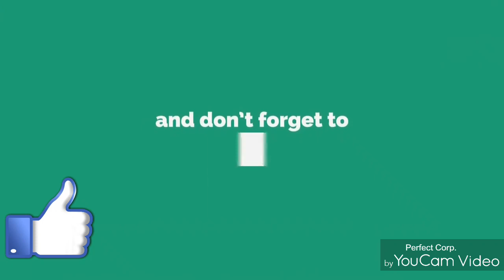The_amazing_trickings🌟🌟⭐⭐🌠🌠🌠🌠